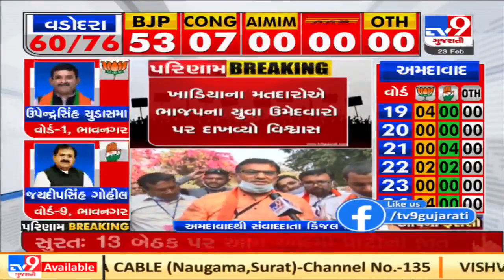BJP wins Khadia ward, Ahmedabad | Local Body Polls | Tv9GujaratiNews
localbodypolls

A30